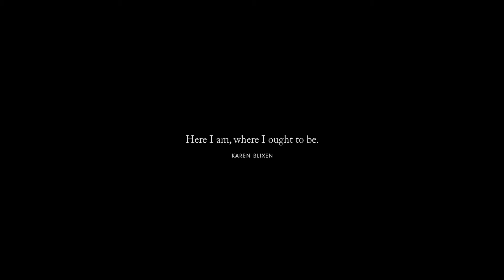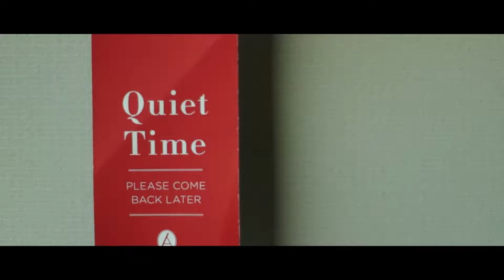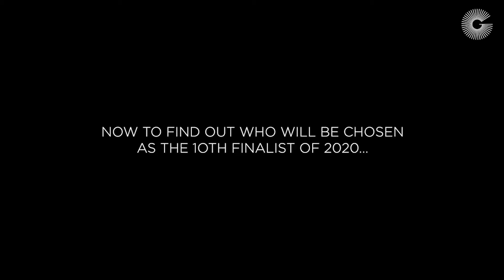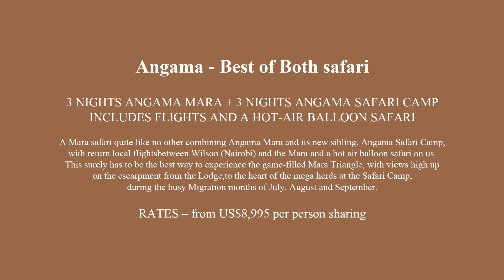Travel Thursdays with Journeys Worldwide - Episode 4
Join Sean as he chats with Nicky Fitzgerald – Angama as they discuss the beautiful safari properties of Angama in Kenya.

Kenya has captured the imagination of many a traveller and has always been considered a traditional safari destination.

The inescapable fame of the Maasai Mara and the Great Migration.

Join Meryl Streep and Robert Redford in the live scenery of “Out of Africa”.

When you ‘dream of Africa’, it is most likely images of Kenya that come to mind: flat-topped acacias and endless savannah.  But add snow-topped mountains and stark desert, rainforest and tropical beaches, archaeological wonders and stunning wildlife, plus one cannot miss the diverse and colourful cultures.

If you book the Angama Best of Both Safari before the 30th January 2021, we will also arrange for you to have tea with elegant Rothschild’s Giraffes at Giraffe Manor & visit the mischievous young elephant at the Daphne Sheldrick Elephant Orphanage in Nairobi.

Your next adventure awaits!!